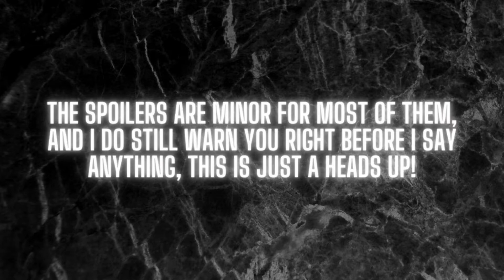The Dichotomy of the Final Girl in Horror - Horror History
This week I am taking an in depth look at the history of the final girl in horror and the impact it has had on the genre and on society as a whole.